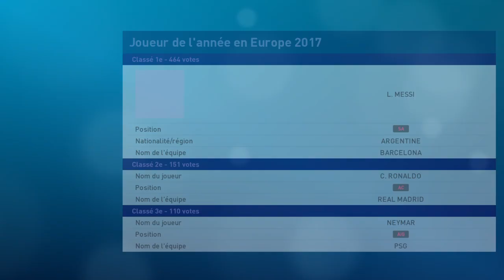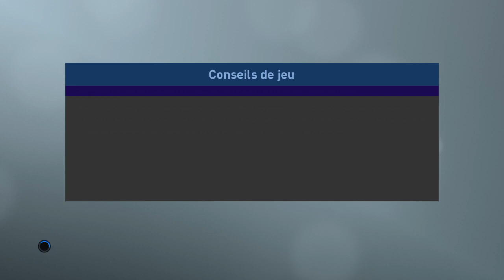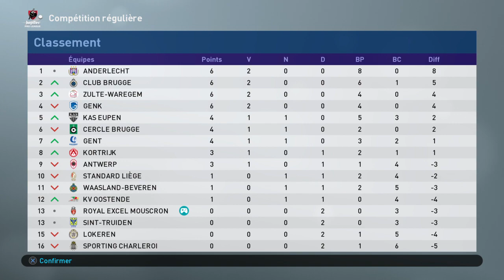PES 2019 ligue des Masters avec Excelsior Mouscron S01 E03